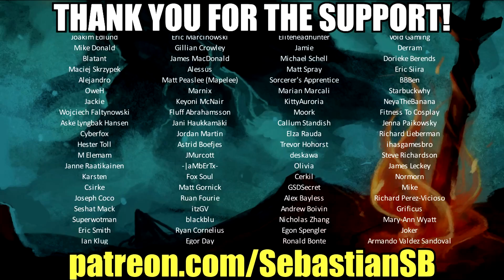Let's Play The Legend of Zelda: Twilight Princess HD Part 27 (Patreon Chosen Game)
Buy The Legend of Zelda: Twilight Princess HD on Wii U

Game Description:

A dark force, shrouded in twilight, has invaded the vast land of Hyrule.

A dark force, shrouded in twilight, has invaded the vast land of Hyrule. To restore light to the world, team up with the mysterious creature Midna and embrace the darkness to transform into a divine wolf. Fight through labyrinthine dungeons, survive puzzling traps and meet a cast of characters you’ll never forget in this legendary Zelda™ adventure.

The Legend of Zelda™: Twilight Princess is a critically acclaimed masterpiece, set in a massive world bursting with life—but also shadow. A dark figure from the Twilight Realm has invaded the world of light. As Link™, a farmhand turned cursed beast, join forces with the impish Midna and trusted (albeit unusual) allies to survive a quest that'll take you to the farthest corners of Hyrule and beyond… to the Twilight Realm. This emotional adventure is now on the Wii U™ console with improved visuals and controls—and new challenges. Choose Hero Mode to take 2x normal damage, or tap the Wolf Link amiibo™ figure to unlock the tough Cave of Shadows.

The Legend of Zelda: Twilight Princess HD is the best way to experience this critically acclaimed game

Explore a vast Hyrule, a mysterious Twilight Realm, and masterfully-designed dungeons

Restore balance to the world with the aid of the impish Midna and your divine wolf powers

Meet a cast of friendly folk and interesting characters, like the entrepreneurial baby Malo and even a yeti couple

Enhanced visuals, additional controls, bonus challenges, and Miiverse™ functionality make the game feel fresh again

Play in Hero Mode to take 2x the normal amount of damage—and do it without any heart drops to refill your health!

Nab the exclusive Wolf Link amiibo™ figure to use in the upcoming Legend of Zelda™ game, launching in 2016 for the Wii U™ console
Tap any of the other Legend of Zelda amiibo figures from the Super Smash series to unlock other bonuses, like extra arrows or even more challenging gameplay

Publisher Nintendo

Developer Nintendo